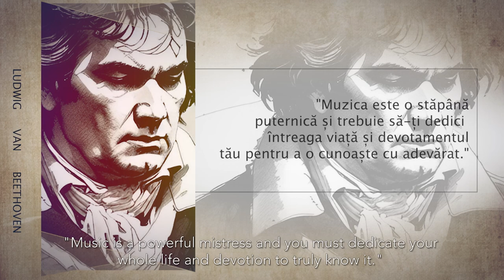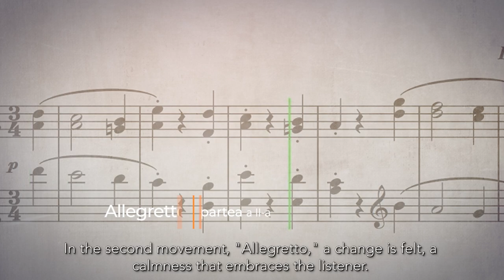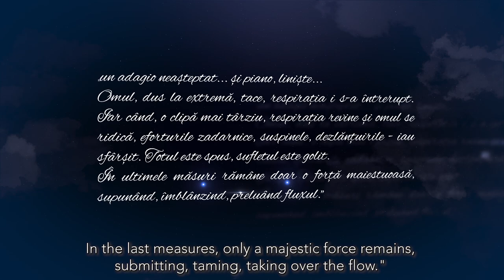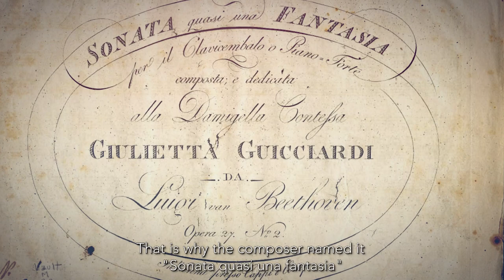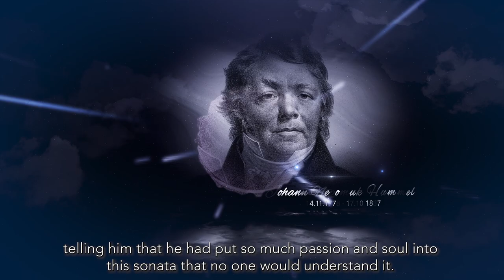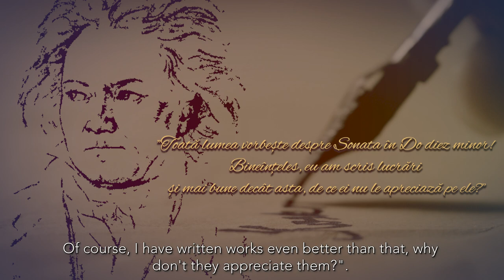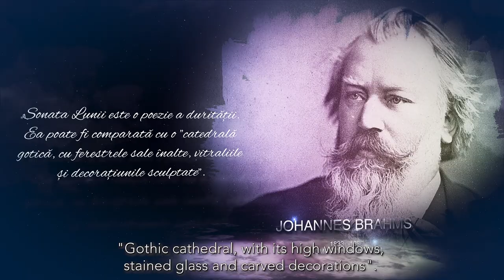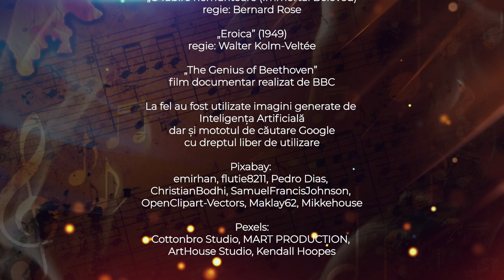Istorii pe Portativ - "Sonata Lunii": Descoperind secretele unei capodopere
Stories behind the Scores - "Moonlight Sonata": Discovering the secrets of a masterpiece

Bun venit la prima ediție a videoblogului „Istorii pe Portativ”! În această ediție, descoperim povestea ascunsă în spatele fascinantei lucrări a lui Beethoven - „Sonata Lunii”. Aflați ce l-a inspirat pe Beethoven să compună această piesă iconică, ce emoții îi umpleau inima și care a fost impactul profund pe care această piesă l-a avut asupra întregii lumi. Vă invităm acum să pătrundem în această poveste captivantă din spatele acestei remarcabile compoziții muzicale!

Welcome to the first edition of 'Stories on the Staff'! In this inaugural episode, we delve into the hidden history behind Beethoven's mesmerizing masterpiece, 'Moonlight Sonata.' Discover what inspired Beethoven to compose this iconic piece, the emotions that filled his heart, and the profound impact it had on the world. Join us now as we unravel the captivating tale behind this extraordinary musical composition!"